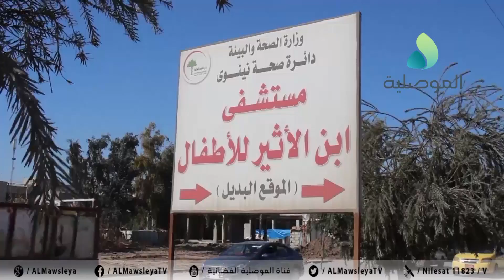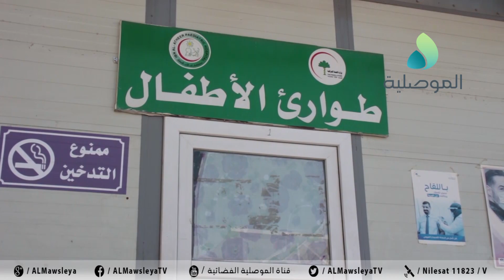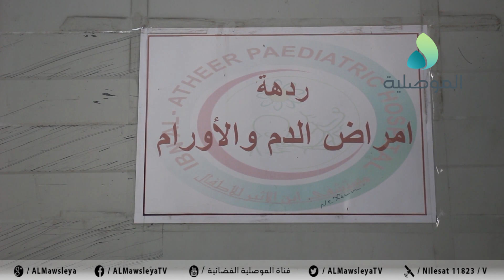مستشفى ابن الاثير للأطفال في الموصل: الموقع البديل يفتقر الى استشارية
مستشفى ابن الاثير للأطفال في الموصل: الموقع البديل يفتقر الى استشارية والجرع الكيميائية تثقل كاهل المراجعين بسبب ارتفاع اسعارها